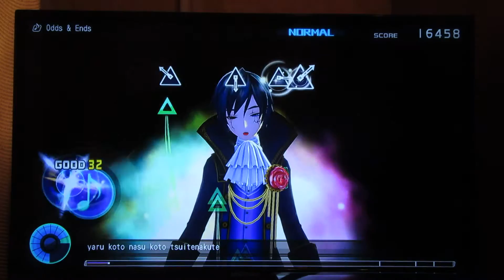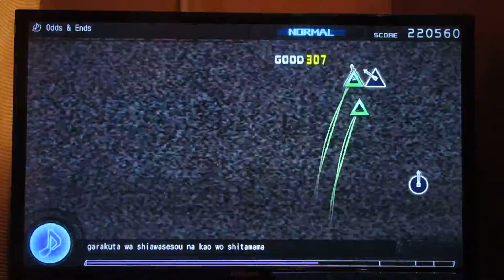Hatsune Miku: Project DIVA F - KAITO (Requiem Module) - Odds & Ends (Gameplay. Normal)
Мой первый Gameplay  в Project DIVA f! *__*
Играла на Normal. Песня у меня эта была пройдена, как вы могли заметить в этом видео. Просто для первого раза хотела какую-нибудь песню выбрать. ^_^
И этот модуль Кайто неожиданно мне понравился! *_*   Вот в клипах в видео он мне не нравился, но когда стала играть всё изменилось. Кайто такой милый!!! *___* И по мне это одна из самых красивых и милых песен в игре! *______* Но было не так просто пройти эту песню. XD
Ах, я будто всегда мечтала об этой игре!!! *__* И вот оказалось, что она продаётся на PS Store! *_* Я просто поверить в это не могла!!! *__*  Всем фанатам вокалоидов советую купить эту игру!!! *__* Она просто шикарна! *_* Она очень захватывает! *_*